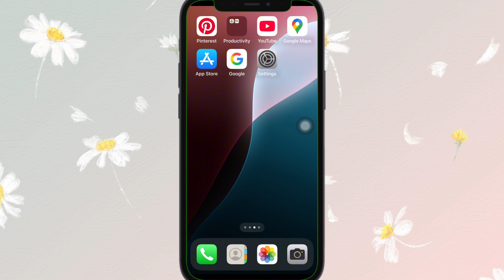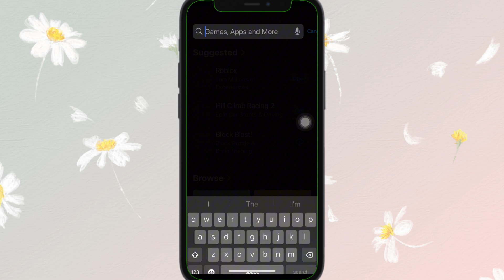How to Fix Reddit Not Loading 2025?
Struggling with Reddit not loading? This step-by-step tutorial will show you how to troubleshoot and fix Reddit loading issues effortlessly. Discover the quick fixes to refresh your connection, clear your cache, and verify your network settings that could be hindering access to Reddit.

👉 Learn how to determine if the problem is on Reddit's end or your connection, plus effective tips to restore access fast. Whether you're experiencing sporadic loading issues or a complete site blackout, these solutions will help you get back online in no time.

🎬 Watch until the end to ensure you don’t miss any critical steps!